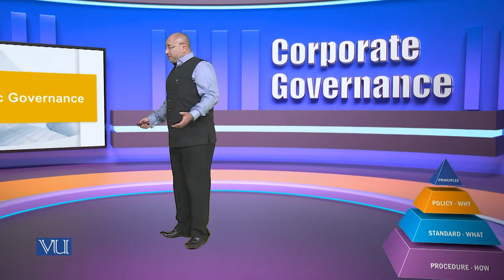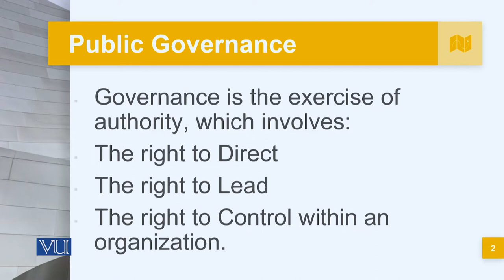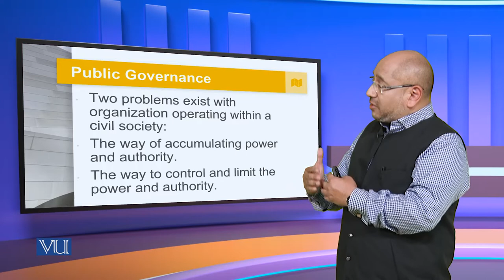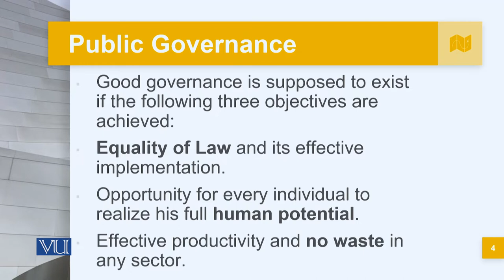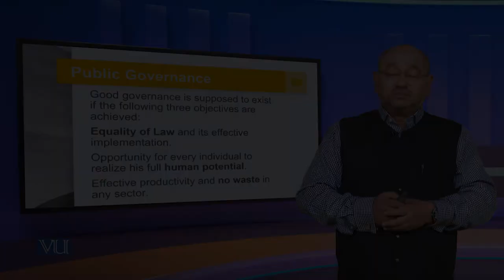Public Governance | Corporate Governance | MGT717_Topic129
Topic129: Public Governance,
By Syed Hussain Haider